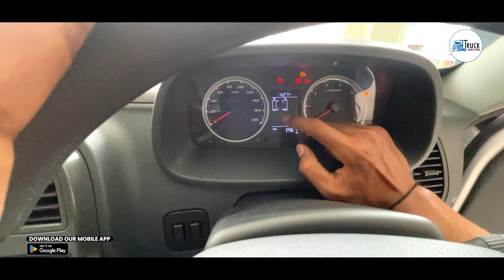देश का नंबर 1 पिकअप TATA Yodha! हैरान कर देंगी इसकी खुबियां 😯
Tata Pickup: आज के इस वीडियों में हम आपको टाटा मोटर कंपनी की एक ऐसी पिक-अप के बारे में बताने जा रहे हैं, जो कि भारतीय ग्राहकों के दिलों पर राज करती है। वैसे तो आपको सड़कों पर ज्यादातर महिंद्रा की बोलेरो पिक-अप ही दिखने को मिलती होंगी, लेकिन आजकल टाटा के इस पिक-अप की डिमांड कुछ ज्यादा बढ़ गई है। पूरी जानकारी के लिए देखें ये वीडियो -

Truck Junction is India’s fastest growing online digital platform to buy and sell new/used trucks in India. Our dedicated team of professionals follow an extensive research process to provide you with the best and the most authentic services related to trucks under one roof so that you no longer have to worry about choosing the best products.